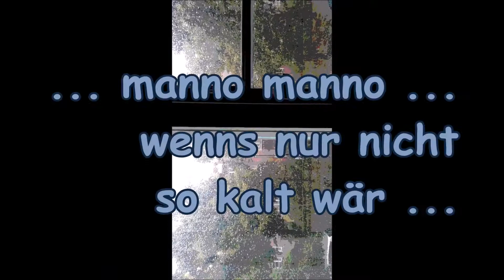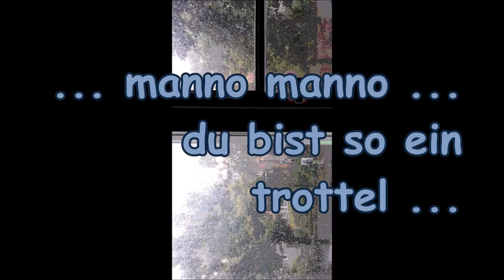ｉｍｍｅｒ ｗｅｉｔｅｒ （ｔａｇ ６８８）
ａｕｓ  １０００  ｕｎｄ  ｅｉｎｅｍ  ｔａｇ （８３） ａｌｌｔａｇ  ＆  ａｌｌｔａｇ
ｔｅｘｔ  –  ｆａｂｉａｎ  ｊａｋｏｂ  ＆  ｓｋ  ／  ｍｕｓｉｋ  –  ｓｋ
ｖｉｄｅｏ  –  ｓｋ （１０．０２．２０２２） ｔａｇ ６８８

𝗪𝗶𝗿𝘁𝘀𝗰𝗵𝗮𝗳𝘁𝘀𝗳𝗮𝗰𝘁𝘀 𝗥𝗲𝗱𝗮𝗸𝘁𝗶𝗼𝗻  𝖬𝖺𝗌𝗌𝖾𝗇𝗉𝗋𝗈𝗍𝖾𝗌𝗍𝖾 𝗂𝗇 𝖪𝖺𝗇𝖺𝖽𝖺:
𝖮𝗍𝗍𝖺𝗐𝖺𝗌 𝖡ü𝗋𝗀𝖾𝗋𝗆𝖾𝗂𝗌𝗍𝖾𝗋 𝗋𝗎𝖿𝗍 𝖭𝗈𝗍𝗌𝗍𝖺𝗇𝖽 𝖺𝗎𝗌 & 𝖱𝖾𝖼𝗁𝗍𝗌𝗌𝗍𝗋𝖾𝗂𝗍 𝗎𝗆 𝖲𝗉𝖾𝗇𝖽𝖾𝗇𝗀𝖾𝗅𝖽𝖾𝗋